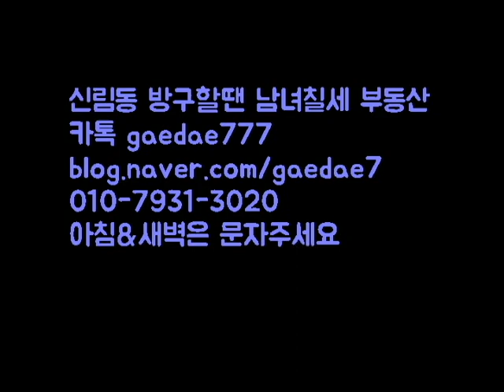신대방역 신축 1.5룸 첫입주 1억5천 대출가능